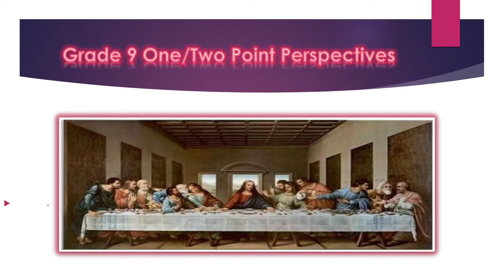Grade 9 One/Two Point Perspectives